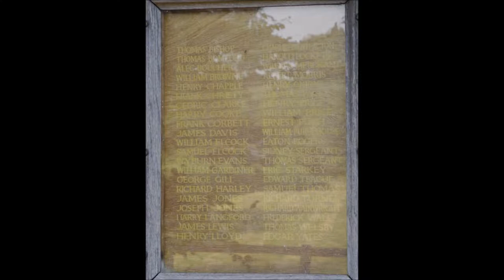Village of Worfield, Shropshire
snap shots of the Village of Worfield in Shropshire.

The worfield walkers leaflet is available from the worfield Village shop.

I will have to go back one day and take some better photographs.